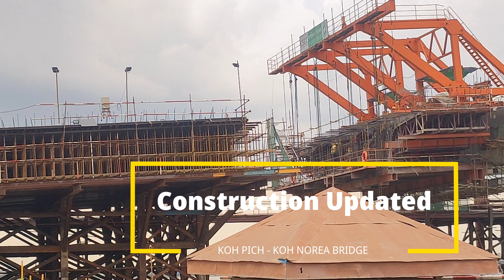4 Months Remaining Construction work of KOH PICH - KOH NOREA BRIDGE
The construction of the concrete bridge over Koh Norea will show the Khmer national identity through modern architectural constructions that new Khmer generation created themselves, combining the art and culture of the Angkorian ancestral heritage.

The second cable-stayed bridge connecting the Norea City Development Zone to the Koh Pich satellite city is 824 meters long and 24.5 meters wide, with three main sections for vehicles and one sidewalk for pedestrians.

 Two 60-meter-high trees with unique Khmer carvings make the bridge up to 8 meters above the water, a maximum rainy season for navigable crossings, which is planned to cost $ 38 million and take approximately 35 months.

On September 20, 2022, OCIC launched a temporary road connecting National Road 1 to the Norea City and Diamond Island project to make it easier for travelers to save time and money, reduce congestion and so on.

The bridge connecting Norea City to Koh Pich is scheduled to be completed in October 2023 as construction completes.